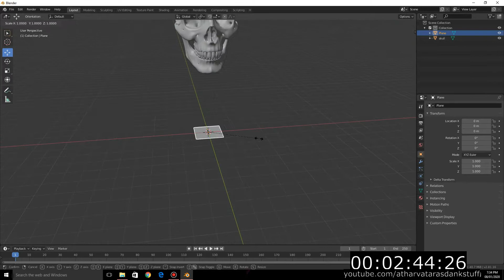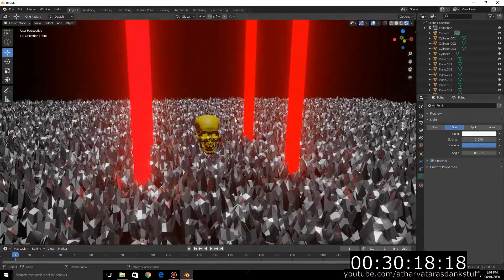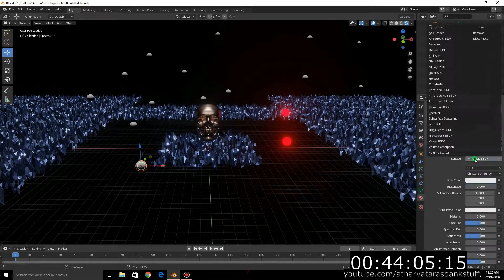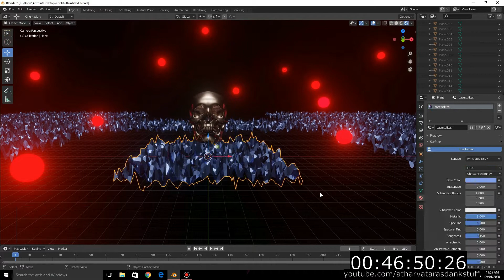Skull Artwork Timelapse in Blender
Finally made something dope.
Less than one week of practice in Blender and bam I'm here.